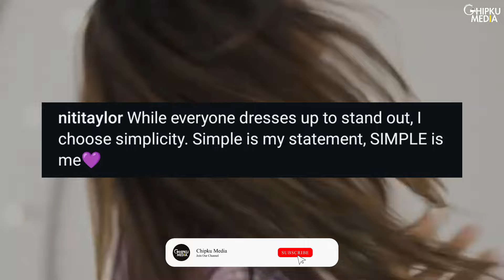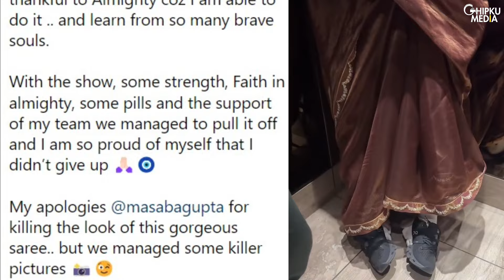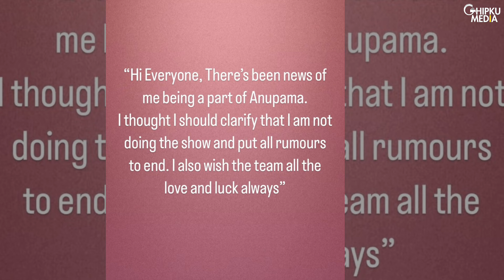Top TV News: Jasmin Bhasin | Hina Khan | Tejasswi Prakash | Niti Taylor | Shivangi Joshi | Nia